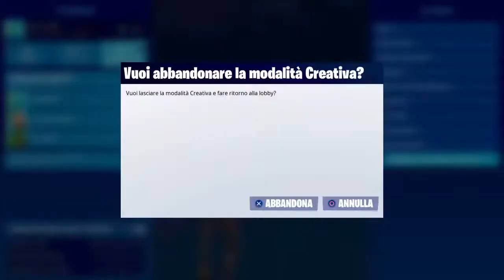FORTNITE GAME PLAY